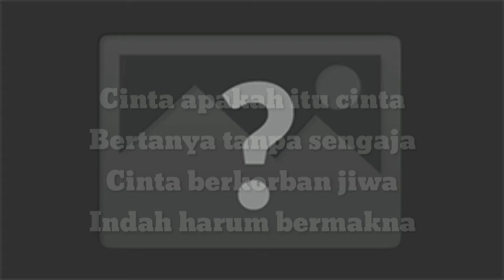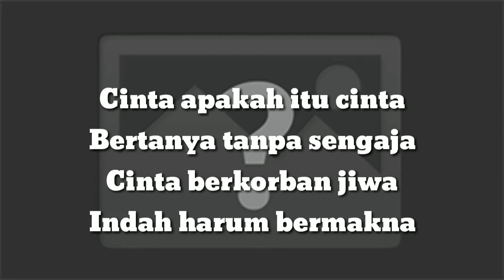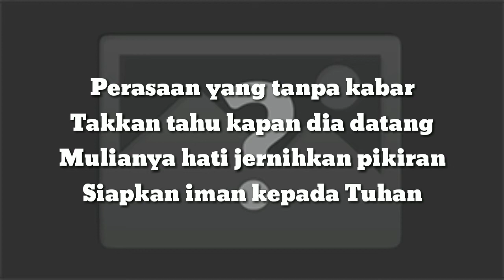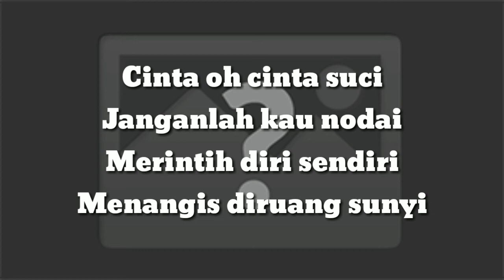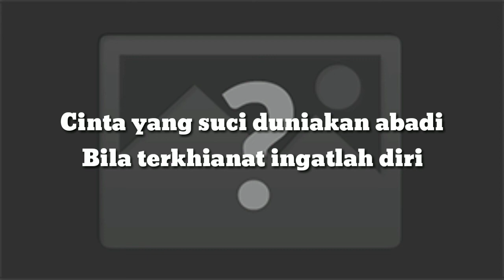Happy Asmara - Apakah itu Cinta (Lirik Vidio)